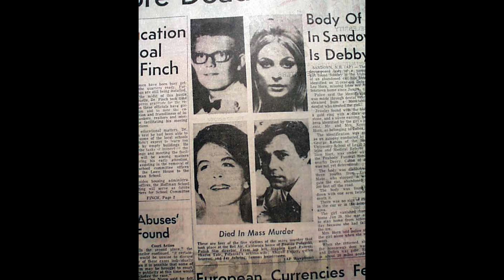Charles Manson: La Oscura Influencia en Menos de Dos Minutos.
En este video de menos de dos minutos, exploraremos la vida turbulenta de Charles Manson, uno de los criminales más notorios de la historia estadounidense. Conocido por ser el líder de una secta conocida como la Familia Manson, Manson se convirtió en una figura siniestra que aterrorizó a la sociedad durante los turbulentos años 60.

Descubre cómo Manson, a través de su carisma y manipulación, logró reclutar a seguidores vulnerables y los sumergió en una espiral de violencia y fanatismo. Desde su infancia problemática hasta su llegada a California, adéntrate en los eventos que llevaron a Manson a perpetrar una serie de brutales asesinatos que conmocionaron al mundo.

Analizaremos la personalidad retorcida de Manson y su capacidad para ejercer control mental sobre sus seguidores, así como su influencia en los horribles crímenes cometidos por la Familia Manson. Además, exploraremos el famoso caso del asesinato de la actriz Sharon Tate y sus amigos, un crimen que dejó una huella indeleble en la historia.